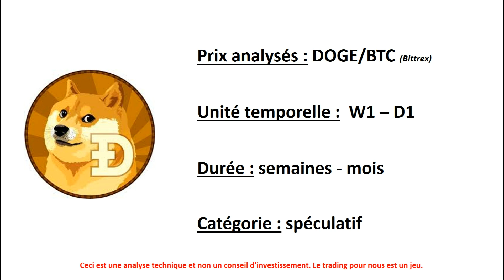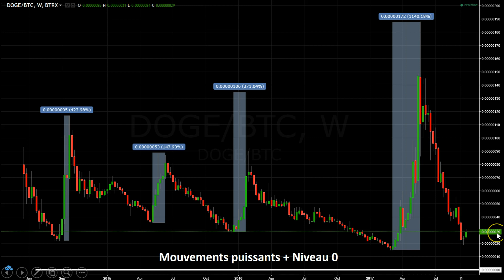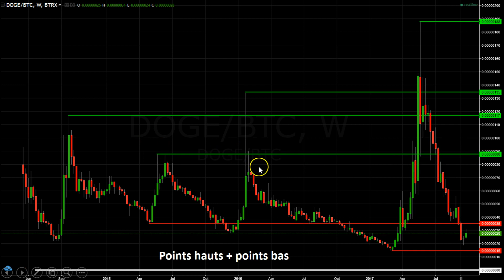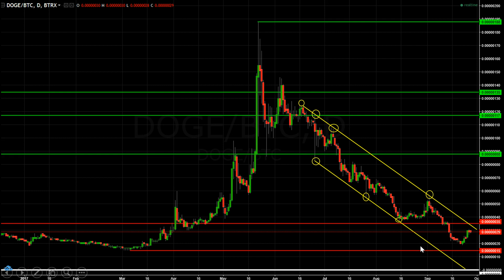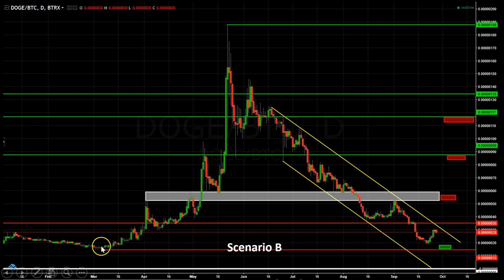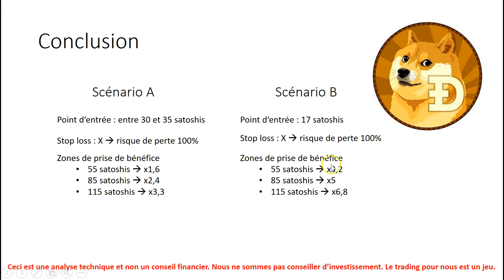🚀DOGE - Analyse technique n°2 de Journalducoin (27/09/2017) 🐳